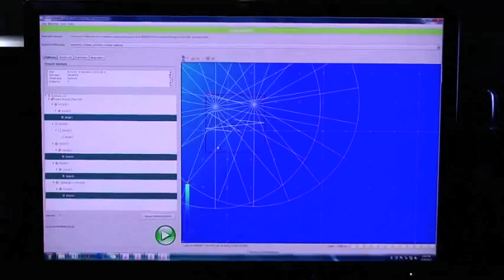Navy and Marine Life: Environmental Permits to Enable Vital Training and Testing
Today, Aug. 30, 2013, the Navy releases the final environmental impact statements that will allow us to continue training and testing in the waters off the Atlantic and Pacific coasts, Hawaii, and in the Gulf of Mexico As we reach this major milestone, it is important to stress the value of at-sea training and testing as well as our track record of responsible environmental stewardship.

In alignment with the Chief of Naval Operations Adm. Jonathan Greenert's tenets and our Title 10 responsibilities, we have a mission to operate forward to keep the global commons open and accessible. We must maintain the ability to conduct realistic training to accomplish that national security mission while being respectful of the marine environment.

The best available science and more than 60 years of similar training and testing demonstrate that our proposed activities will continue to have minimal effects on marine mammal populations.